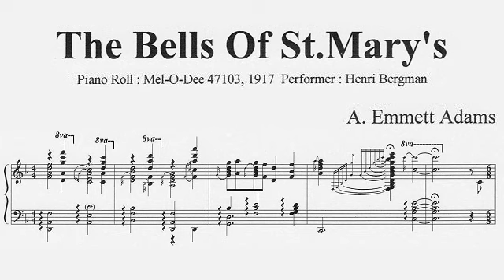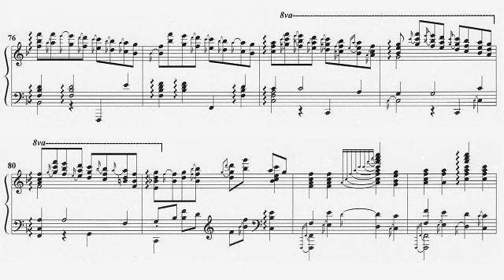A. Emmett Adams : The Bells Of St. Mary's (1917)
I transcribed Piano Roll(Mel-O-Dee 47103, 1917, Performer is Henri Bergman.) MIDI.
This is MIDI playing.